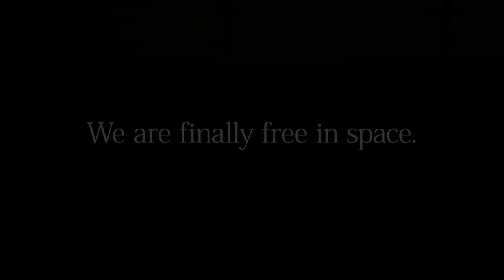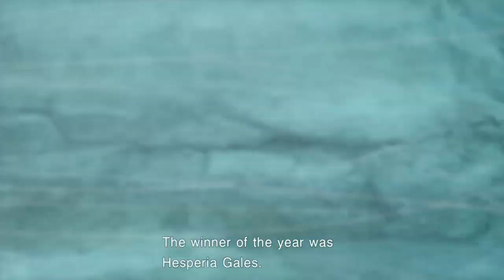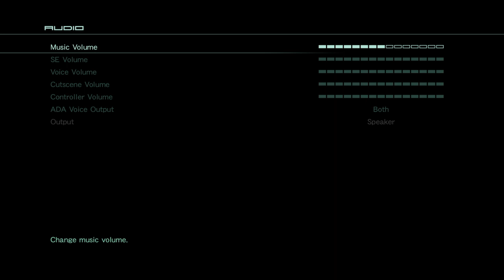2021 Archive Stream: ZoneOfTheEnders The 2nd Runner - Mars || The Gaming Obelisk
In 2021, Vi started some experimental midnight streams with one of his Top 15 Favourite Games: Zone of the Enders - The 2nd Runner (Mars Version).